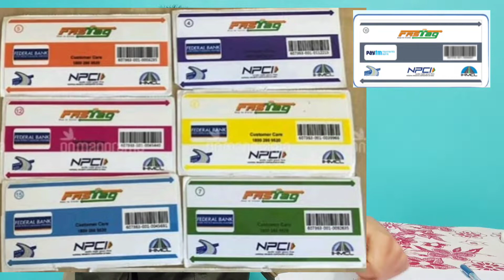FASTag कैसे काम करता है? || How Does FASTag Work?⚠️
car ka fastag kaise kaam karta hain

fastag full details in Hindi

fastag sacams

fastag kya hota hai